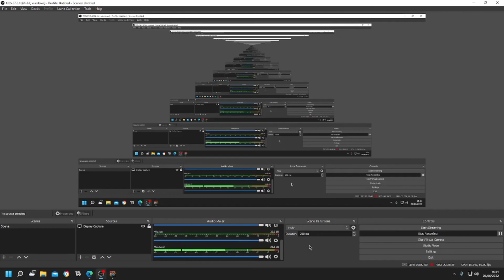Let's Play Lego Harry Potter Part 28 Always so hard for me!